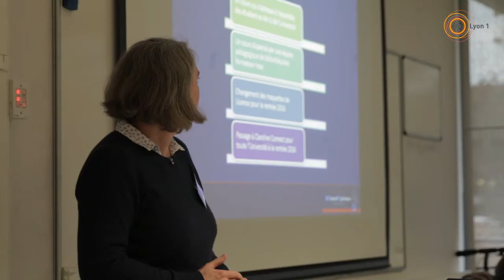RETours d'EXpériences Claroline Connect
Voici en image le retour d'expérience d’enseignants qui utilisent et développent l'usage de Claroline Connect rencontrés le 27 novembre 2018 lors du RetEx Claroline Connect.